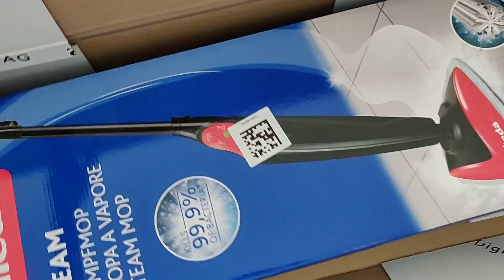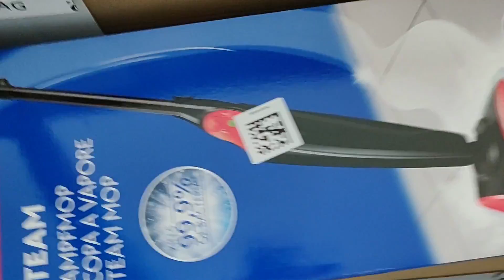NADCHODZĄ ZMIANY PREZENT NA ZAMÓWIENIE I NIE MAM W CZYM IŚĆ NA WESELE